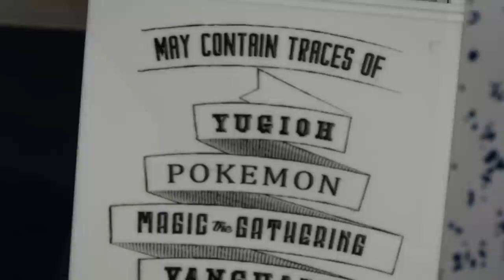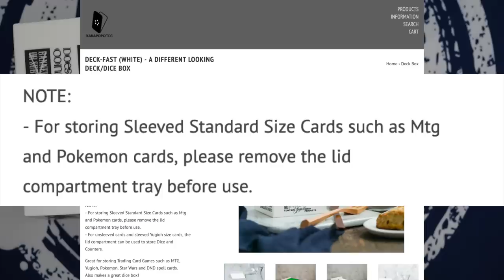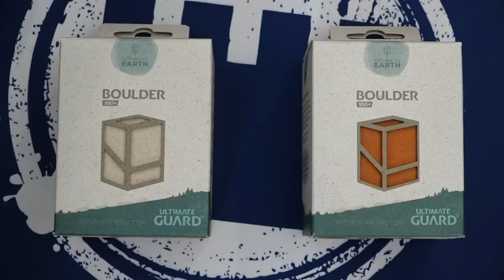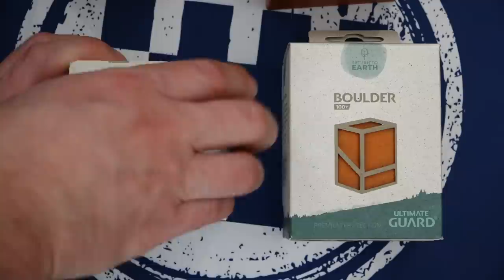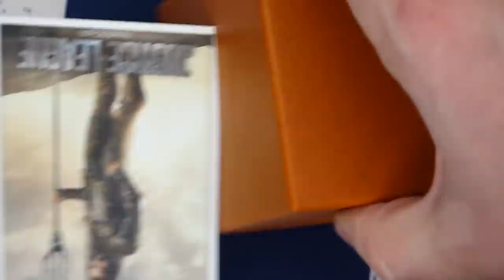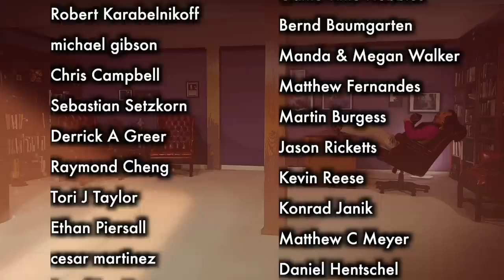The Best Deck Boxes 36 - Ultimate Guard Return To Earth, Ultra Pro Cube, BCW Deck Case lx and more!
Did you miss my last deck box review where I looked at Ultra Pro Luggage, BCW Gaming Box, and Quiver Bolt?